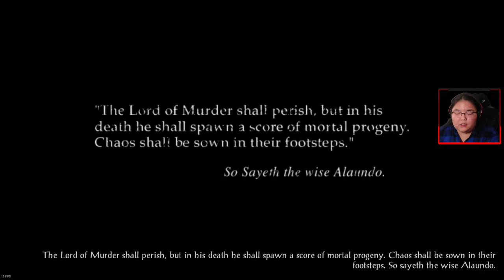Hunting Bodhi | Baldur's Gate II First Playthrough (Part 3)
Hello. I am Linnea (Lyn-Ay-Uh) aka RubidiumMoon (Rue-Bid-EE-Um Moon).

I make a variety of content that I enjoy including but not limited to: geeking about Percy Jackson, video games, movies, and comics, playing video games live, reacting to different content, and making regular video diary videos where I just talk about what's on my mind.